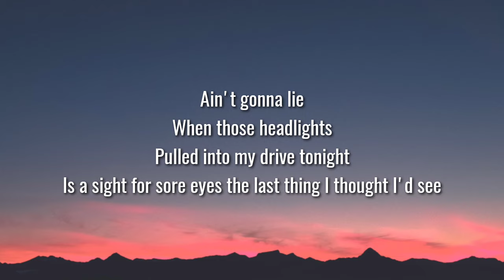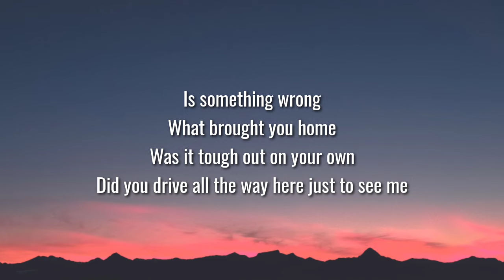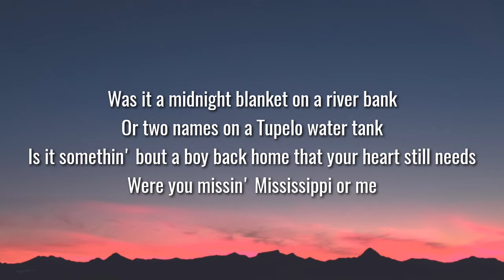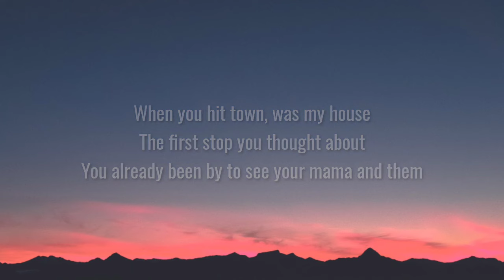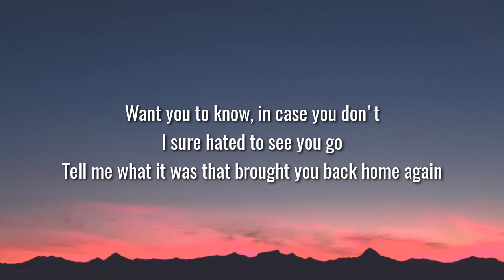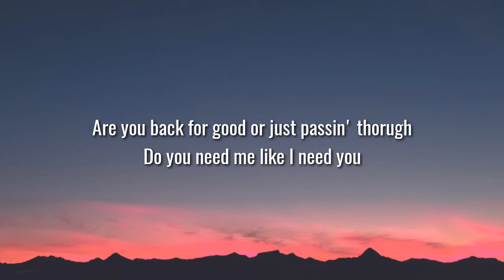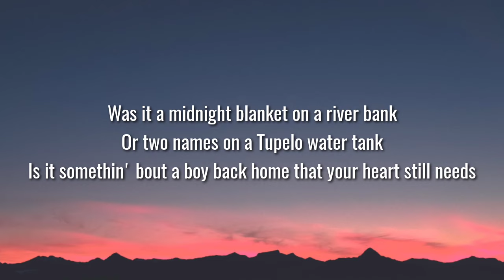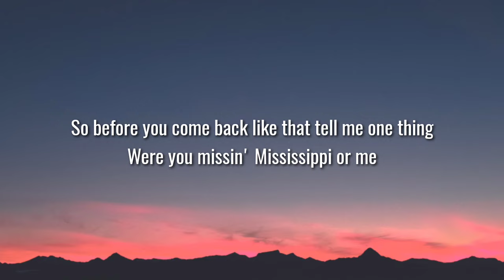Riley Green - Mississippi Or Me (Lyrics)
Lyrics:

I ain't gonna lie, when those headlights pulled into my drive tonight
Was a sight for sore eyes, last thing I thought I'd see
And is something wrong, what brought you home, was it tough out on your own
Or did you drive all the way down here just to see me

Or was it the cotton fields stretchin' nearly countywide
Them cool delta mornings or the Jackson nights
Did your interstate dreams turn into a dead-end street
Was it a midnight blanket on a river bank
Two names on a Tupelo water tank
Was it somethin' bout a boy back home that your heart still needs
Were you missin' Mississippi or me

When you hit town, was my house the first stop you thought about
Or you already been by to see your mama and them
And I want you to know, in case you don't, I sure hated to see you go
Just tell me what it was that brought you back home again

Was it the cotton fields stretchin' nearly countywide
Or two names on a Tupelo water tank
Yeah were you missin' Mississippi or me

Are you back for good or just passin' thorugh
Do you need me like I need you

So before I take you back like that, baby, tell me one thing
Oh were you missin' Mississippi or me